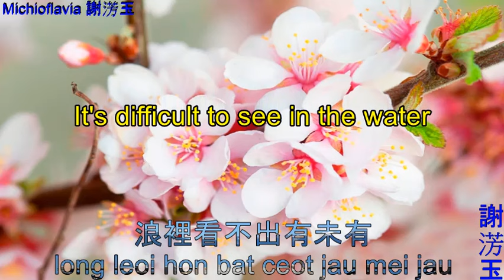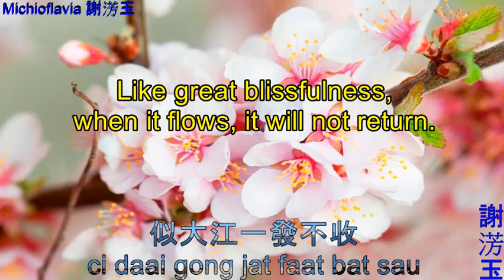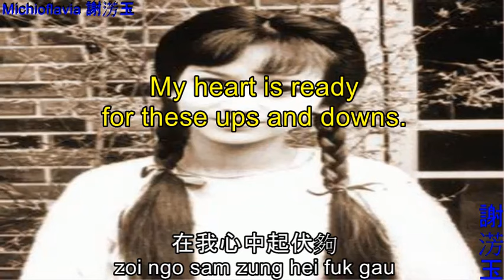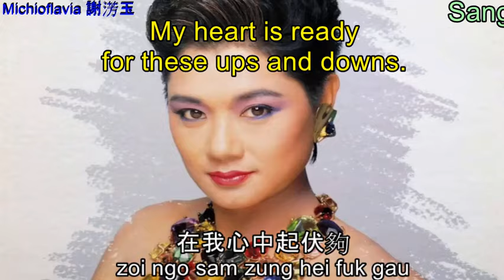上海灘 - LEARN & SING AROUND THE WORLD - CANTONESE Pinyin & ENGLISH Translation by MICHIOFLAVIA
LEARN AND SING AROUND THE WORLD!
LEARN ENGLISH / CHINESE.
MANAGED CANTONESE PINYIN AND TRANSLATED IT INTO ENGLISH BY MICHIOFLAVIA.
Let's learn and sing around the world, shall we?

The wings of music
To my deep heart fly to my spirit,
Music gives heart and soul to the universe
And flight creates the power of my whole life
To everything 🌹.”
-- Michiofangvie

🌷 Songs are an amazing source of ‘real-life’ language and you can use music to practise lots and lots of different language skills. Most of all, songs are an amusing way to learn languages.🌷

🌷 I will follow you, follow you wherever you may go. There isn't an ocean too deep, A mountain so high it can keep me away🌷
Have a fantastic time!
-- Michiofangvie 🌹

也許這才是真的愛。